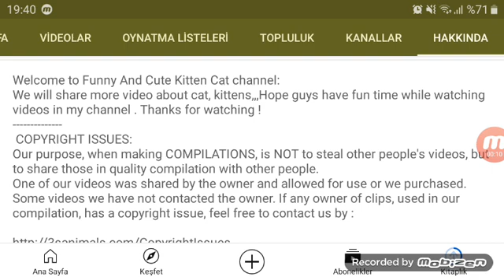Funny and Cute Kitten Cat is Animals